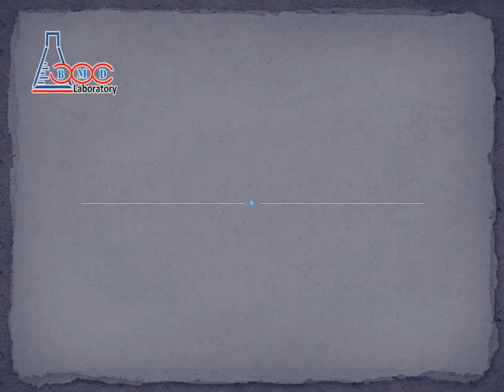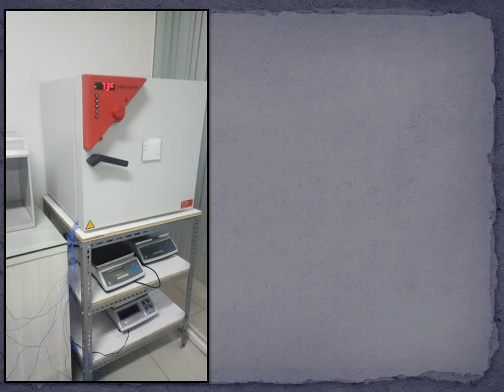Kalibrasi Oven PT. Printindo Utama - BMD Laboratory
Kalibrasi Oven PT. Printindo Utama, oLeh BMD Laboratory, Jasa kalibrasi berpengalaman, murah, cepat dan tepat, Untuk alat ukur dalam berbagai aplikasi industri dan penggunaan. Jasa kalibrasi meliputi: kalibrasi massa, alat uji kimia, dimensi, waktu, kelistrikan, gaya, volumetrik, suhu dan masih banyak lagi lainya.
Untuk informasi pendaftaran Hub: , 7563091 Mobile: (Calibration Division) 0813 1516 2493 (Proficiency Test Division) atau kunjungi dan

Terima Kasih.